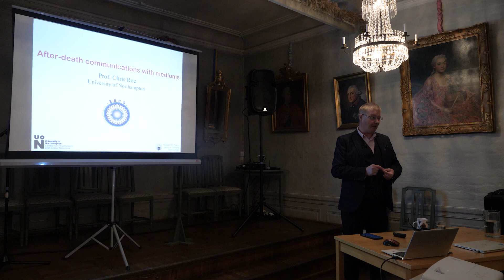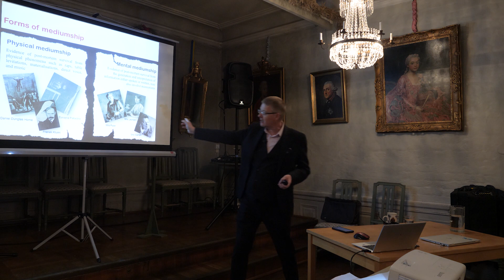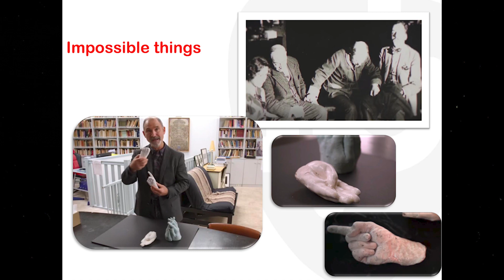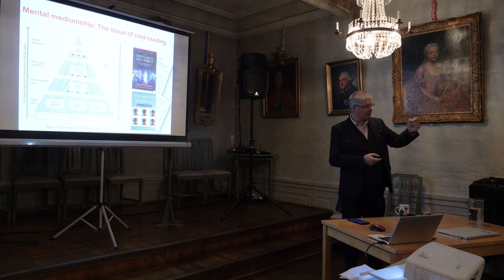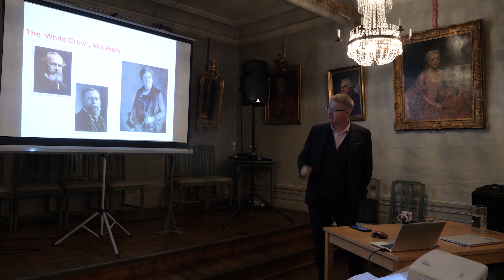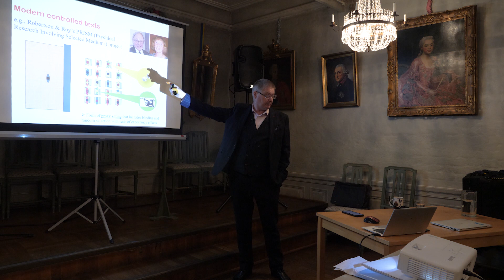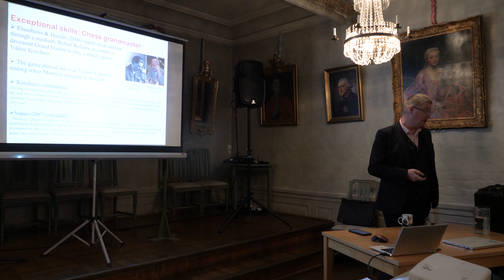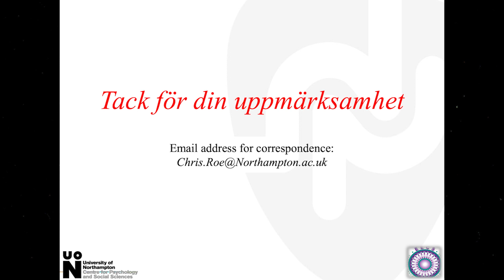Chris Roe dag 1